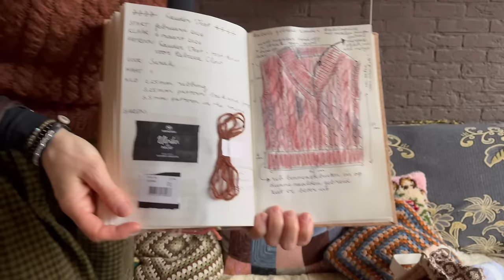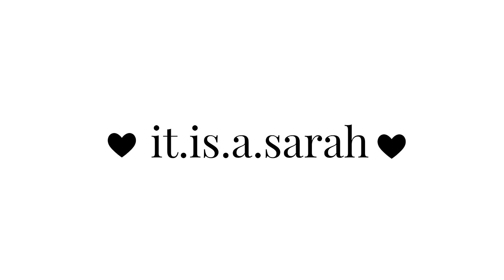It Is A Sarah | Breien & Haken | Filmpje 132 (NL)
Welkom bij mijn handwerkfilmpje op YouTube. Met veel plezier deel ik wekelijks mijn handwerkperikelen met je 🤎

Zelfgemaakte rok van een kringloopstofje

WAT IK AF HEB
Lauder Vest - testknot voor Rebecca Clow

WAAR IK MEE BEZIG BEN
Twisted Rib Sokken - geen patroon

OVERIG
Blauw konijn voor mijn nichtje

Prachtig gebreide knuffels van Erna gezien op de Handwerkdag van @lievia.nl

LIDMAATSCHAP YOUTUBE
Vind je het leuk om elke vrijdag één of zelfs twee extra filmpjes van mij te kunnen kijken waarin je ook je eigen vragen kunt stellen? Misschien is dan een lidmaatschap iets voor jou. Check hier de mogelijkheden:

Leuk dat je er was!
Liefs,
Sarah 🧶